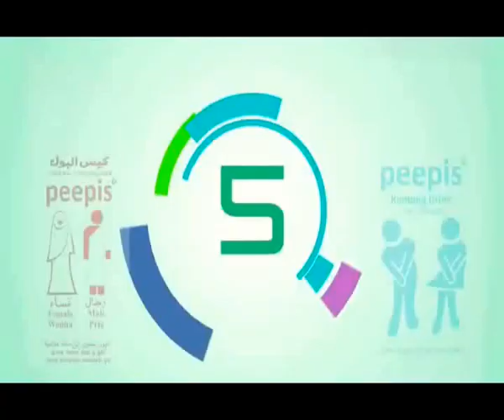Perlengkapan mobil solusi tepat saat darurat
Perlengkapan mobil solusi tepat saat darurat. Kantong peepis merupakan solusi ketika buang air kecil bersamaan dengan kemacetan mobil. Sebagai solusi untuk mengatasi sakitnya menahan air kecil. Apalagi bagi Anda yang menderita atau tidak tahan dengan menahan buang iar kecil. perlengkapan mobil yang bisa menjadi solusi tepat.